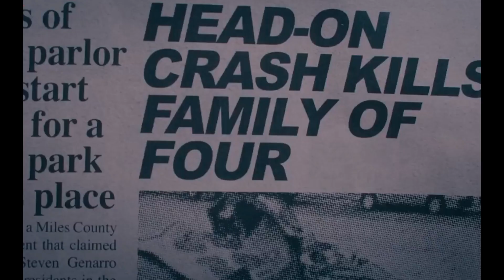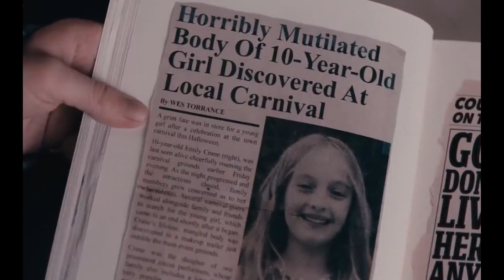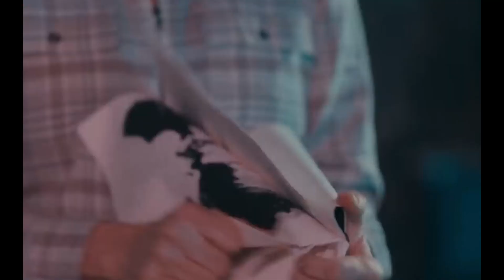Terrifier 2 (2022) Movie Explained In Hindi Most brutal of 2022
Terrifier 2 (2022) Movie Explained In Hindi
terrifier 2 movie explained in hindi
terrifier 2 explained in hindi
terrifier
art
art the clown
recap in hindi
review in hindi
summarized in hindi
explain in hindi
best movie of 2022
most brutal movie of 2022
horror movies explained in hindi
horror
legend
slasher movie

horror movie explained in hindi, slasher movie explained in hindi, horror slasher, movie explaine ​slasher movies ending explained in hindi horror movie explained in hindi horror slasher movie explaine